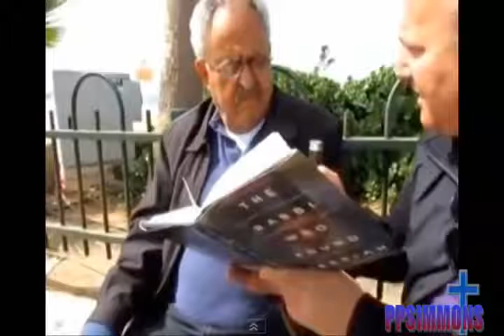Great Testimony Orthodox Jew Opens his Heart to Jesus